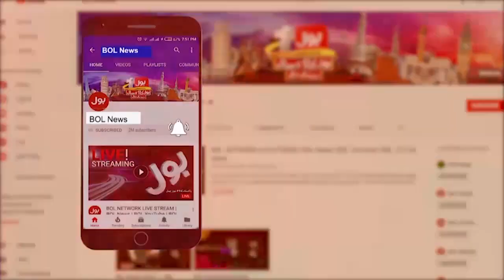PPP Meeting Inside Story Revealed | Shehbaz Sharif Latest News | Breaking News